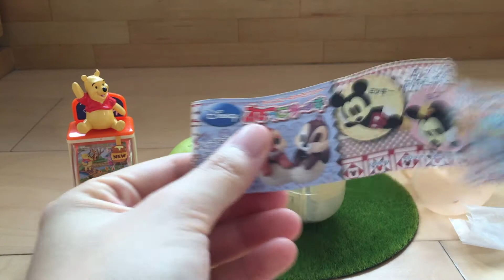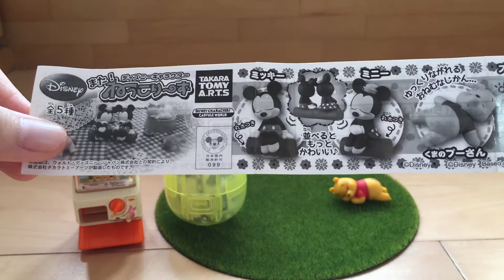[薇妮時光] 小熊維尼 桌上小物 扭蛋 轉蛋＃第45集くまのプーさん 坐姿系列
今天的[薇妮時光]介紹的扭蛋是
小熊維尼
天啊 怎麼辣麼可愛～～ 好希望維尼自己出一套扭蛋喔～～

請持續鎖定[薇妮時光]
喜歡的話 給我一個讚吧～
のんびり癒されるディズニーの仲間たち！
ぺたんと！ちょこりーず

みんなで“ぺたん”とおすわりしたオリジナルデザインがカワイイ、人気シリーズ「ちょっこりーず」の最新作。どこにでも飾りやすいポージングが印象的で、ミッキーとミニーをそろえると仲睦まじく寄り添う2人を演出できます。
「ミッキー」
「ミニー」
「スティッチ」
「くまのプーさん」
「アリス」の全5種。

■□■□■□■薇妮時光□■□■□■□■□
是「扭蛋盒玩開箱」的頻道
    影片將不定期更新 嘿嘿
    ( - з -) ‹ what！？還沒訂閱呀？
┏━〇〇 ┓
┃ 追蹤薇妮看開箱影片   ┃

◆臉書 / Facebook
WINNIETIME ／薇妮時光

◆有小秘密要告訴薇妮的？？歡迎填寫問卷告訴我喔

✿薇妮的熱門影片✿オススメ